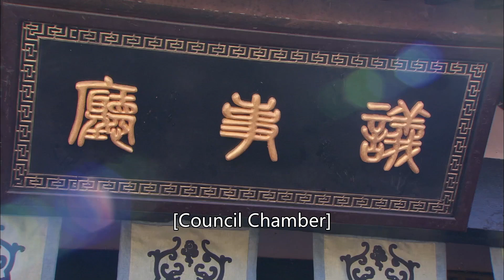💗王妃失身敌营，王爷毫不嫌弃，亲自把她抱进房间疼爱！ 傾城絕戀 the world of love chinese drama#失寵王妃之結緣